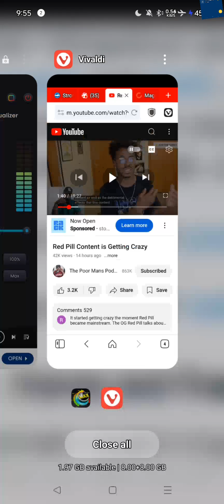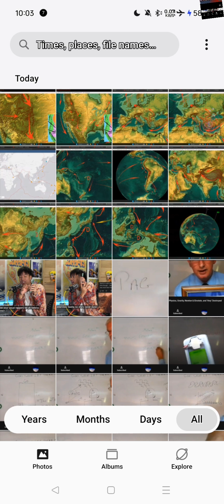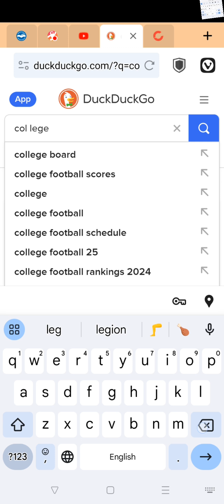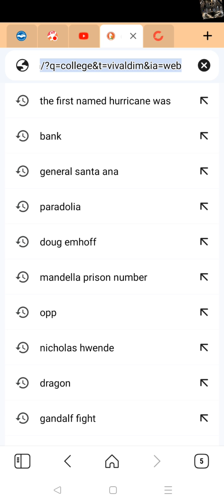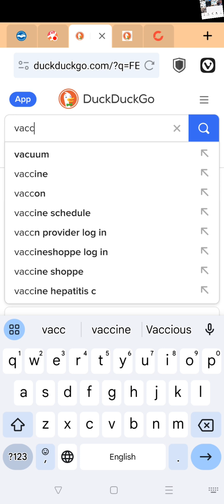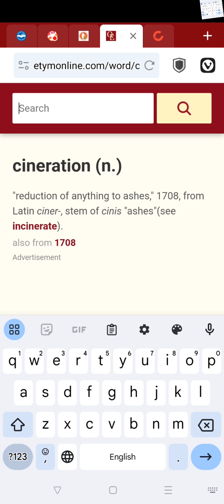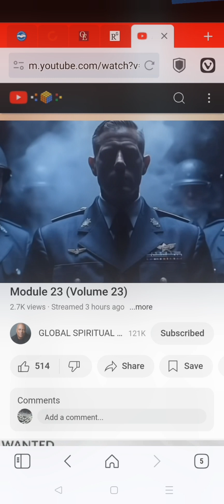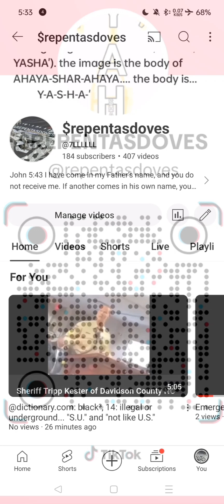Crouching Tithers, Hidden Taxes...Fool me twice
Yetzer harra, yetser tov. Double edged YASHA'